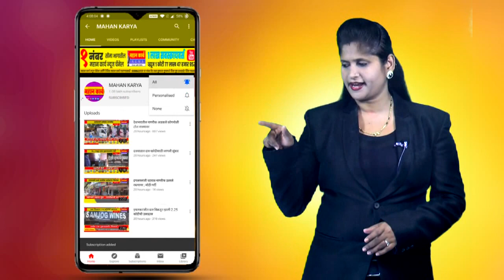संख येथे आपत्कालीन समितीचे दुर्लक्ष, सार्वजनिक ठिकाणी विना मास्क फिरत नागरिकांची गर्दी